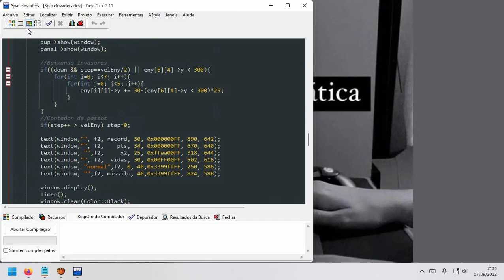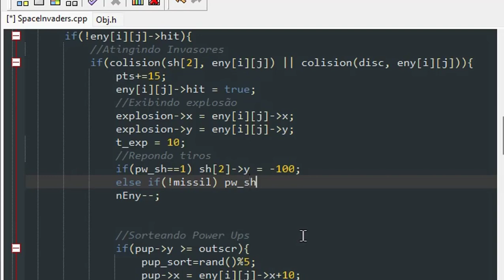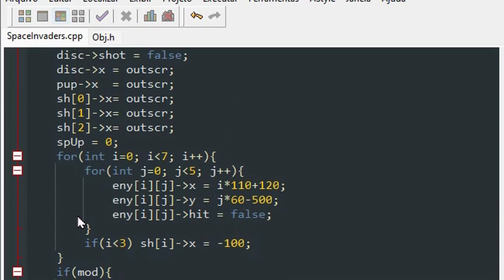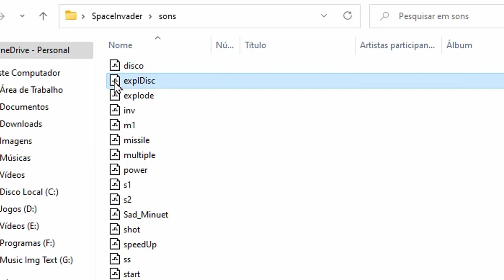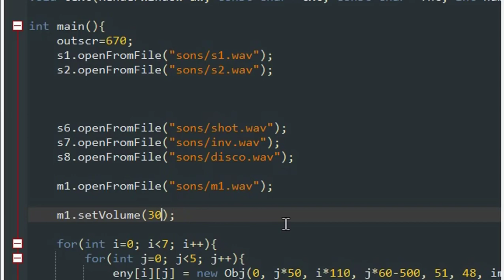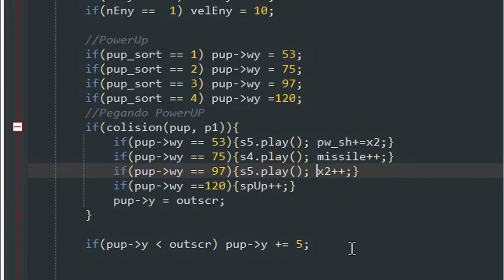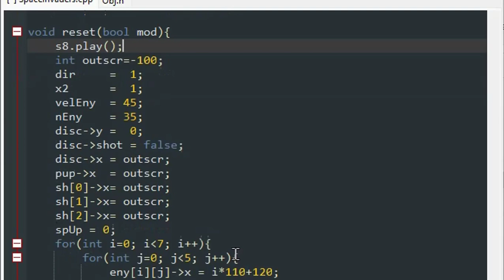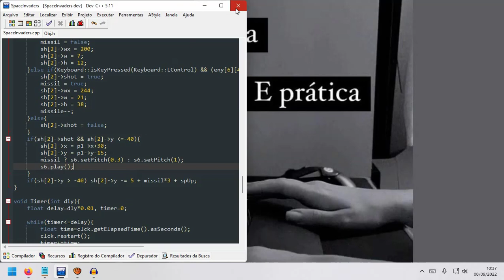Space Invaders SFML 7 Sons e Vozes